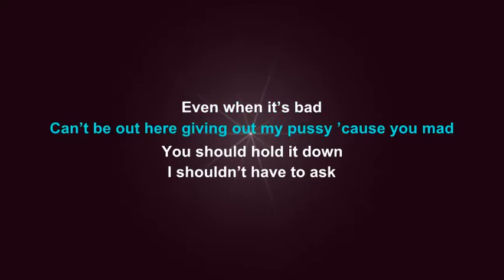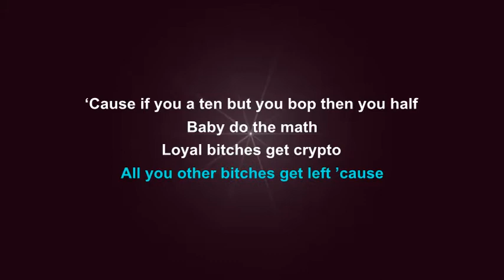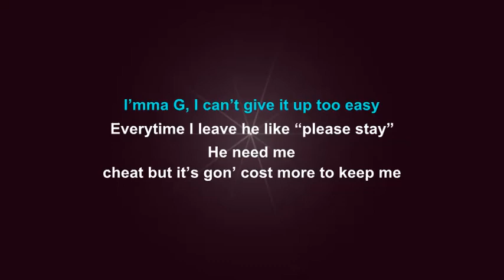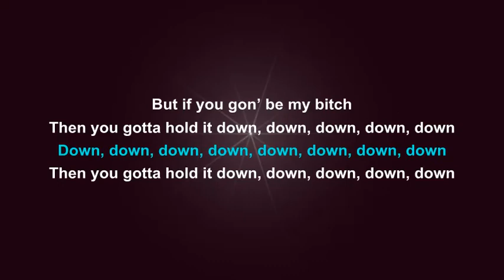g-eazy - down ft. mulatto (Karaoke Instrumental)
G-Eazy - Down ft. Mulatto (Instrumental Version)

If you want to use this instrumental, you need to buy license for only €4.99 (Instant Download - WIthout Tags):

©This beat is produced by 101KBeatz. Publishing and Licensing by 101KBeatz.